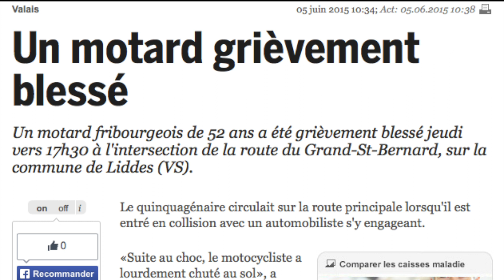Appel à la mobilisation !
Trop de drames, trop de souffrances !

J’en appelle aux associations, forums, groupes et à tous les motards et motardes à se mobiliser quotidiennement et à redoubler de vigilance pour nous mêmes et pour les autres.

Parce que la moto est synonyme de vie et de liberté !

Pensées aux motard(e)s disparus

Bonne route à tous V

Ils s’associent à cette démarche !